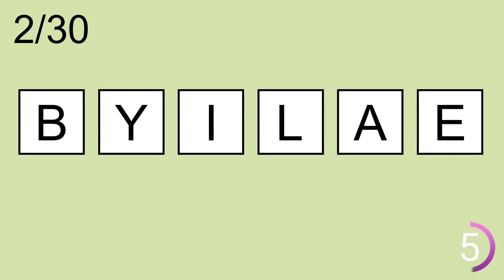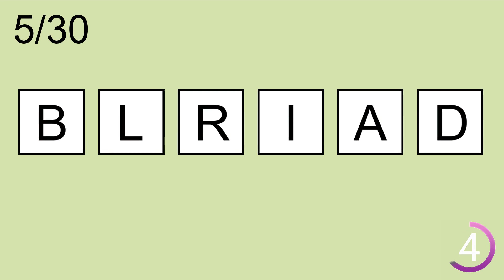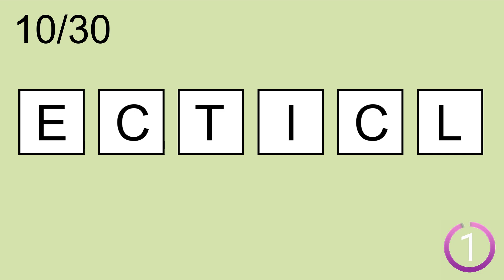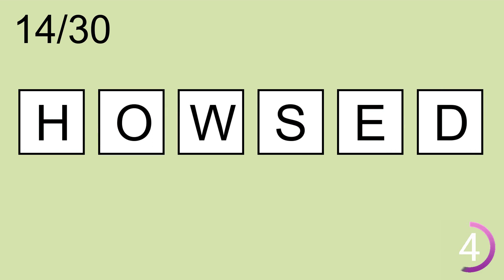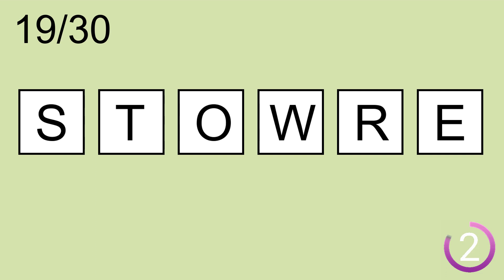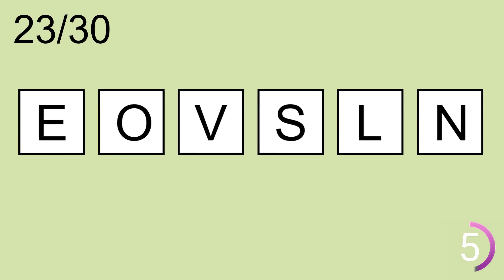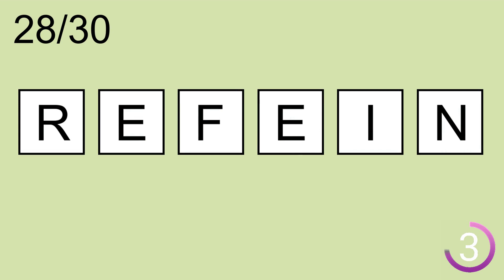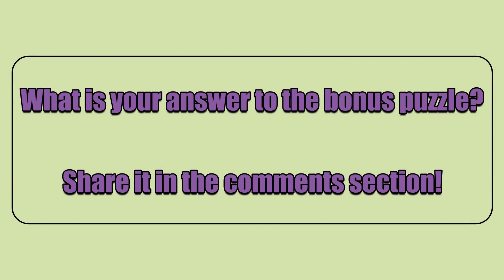Scrambled Word Games-107 |Guess the Word Games |Can you guess all scrambled words? | Jumbled Words